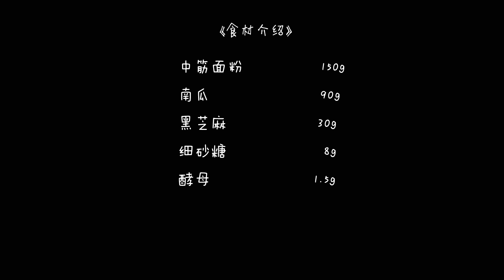【拾味爸爸】【黑芝麻南瓜卷】加上这一样，再普通的早餐也能做出诱人口感！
南瓜不仅是入菜的好食材，金灿灿的瓜肉也是极佳的天然‘色素’，试着在面食中加入南瓜一起制作，既可以让外观更加金黄诱人，同时香甜软糯的南瓜还能进一步提升面食的口感，让孩子们更加有食欲。
今天分享的这道美食，给普普通通的馒头披上金色的外衣，再加上香浓的黑芝麻做馅，简单的改良就能做出不一样的滋味，特别招人喜欢！